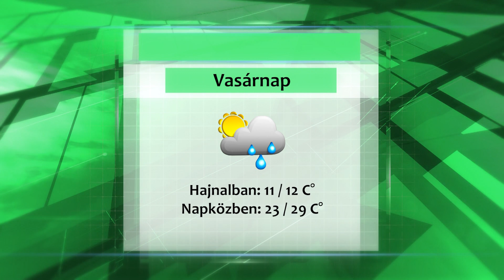Időjárás jelentés - 2023.06.16.